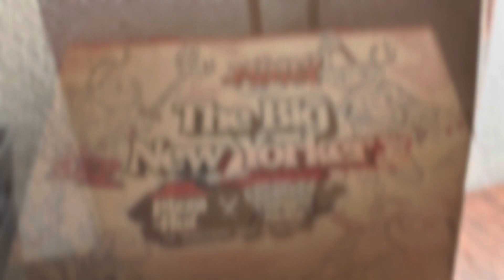Eat Out & Chill Night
TruLifeFam kids love to have Friday Family Nights and on this week ￼we had Chipotle and Pizza…how yum!!